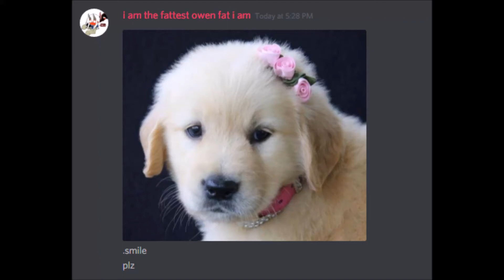ᵐᵒᵈ ᵏᵉˡ ˢᶦᵍⁿᶦⁿᵍ ᵒⁿ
ᵃˡʳᶦᵍʰᵗ ᵃˡʳᶦᵍʰᵗ ᵃˡʳᶦᵍʰᵗ ᵃˡʳᶦᵍʰᵗ ᵃˡʳᶦᵍʰᵗ ᵃˡʳᶦᵍʰᵗ